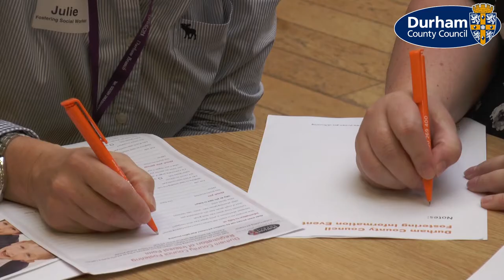Fostering in County Durham - Information Events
We hold regular information events and drop-in sessions which can be a good introduction if you're considering fostering a child.

Hear a foster carer and our fostering team discuss what you can get out of coming for a chat with our team.